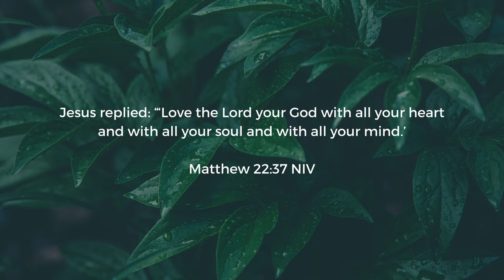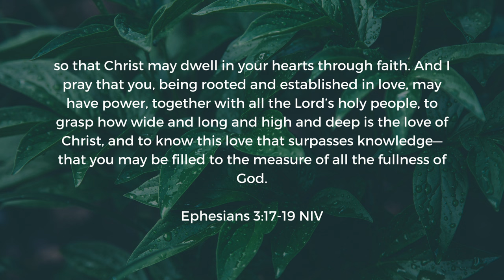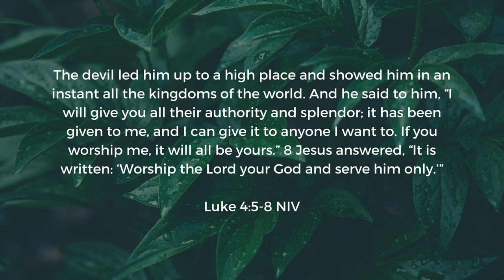My Highest Calling (4K) | Sven Steffens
Welcome to Weekly Service on YouTube. We are in a series teaching us how to flourish on purpose. We discover our Highest Calling in Life.